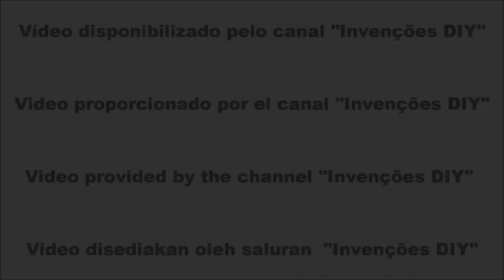Como fazer um simples motor elétrico! Simplicidade do engenho na comparação com motor Stirling.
Olá pessoal, este vídeo foi disponibilizado pelo canal "Invenções DIY" onde é demonstrado a construção simplificada de um motor elétrico, para fins didáticos.

Este motor elétrico, é um dispositivo que funciona com corrente continua, também conhecido como corrente DC, ele converte a energia elétrica em energia mecânica.
Como visto no vídeo, possui um eixo giratório conhecido como "rotor", composto por uma única bobina (bobinas, são fios de cobre enrolados em um formato circular), já a parte estacionária é composta por um imã permanente, chamada de "estator". Para o seu funcionamento usa-se uma fonte de corrente contínua, sendo aplicado uma bateria de 9 volts.
Com o uso de eletricidade cria-se campos magnéticos que se opõe entre sí, de modo que move a parte giratória (Rotor).
O campo magnético dos imã permanente e a ação repelente destes polos opostos faz o rotor girar.

LISTA DO MATERIAIS:
- fio de cobre esmaltado 17 AWG;
- fio de cobre esmaltado 23 AWG;
- uma bateria de 9 volts;
- um terminal de bateria de 9 volts;
- um imã permanente;
- um pedaço de madeira;
- uma chave de liga e desliga;
- dois parafusos;
- fita dupla face 3M;
- uma caneta;
- tampa de potes de plastico;

FERRAMENTAS UTILIZADAS:
- estilete;
- alicate;
- chave Philips;
- tesoura;
- pistola de cola quente;
- ferro de soldar;
- solda de estanho;
- compasso;
- régua;

Agradeço a atenção de todos.
Leandro Wagner.